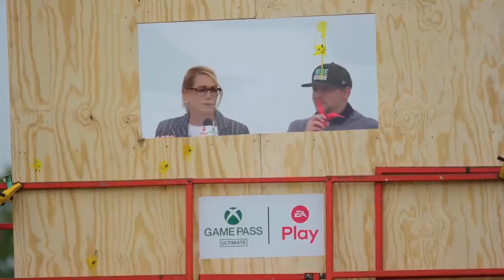Dude Perfect Rewind 2020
Dude Perfect didn't make a rewind this year so we thought we would!

We are a Dude Perfect fans podcast that has been reviewing the newest Dude Perfect videos for 2 years!

Socials

Other Projects

You will be forever goated if you are reading this
Comment a video we should review next!

The Dude Perfect Fancast is a fan podcast about the internet sensation group Dude Perfect. Each week Asher & Noah will dive into the newest DP videos, review old videos, play games, and just have a fun time.

God bless and GOODNIGHT!